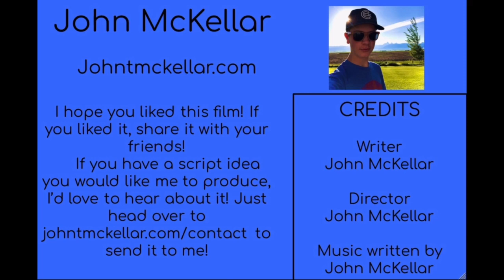The 4TANK VAN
Introducing the all new 4TANK VAN! Watch the video to find out more!

This film was made by John McKellar studios. For more films by John McKellar studios, head over